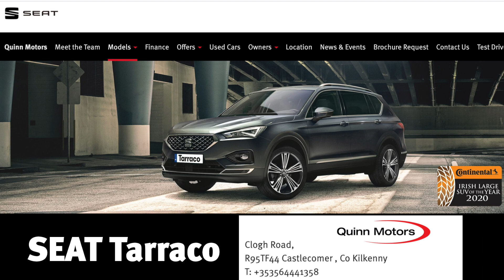Q&A with Kilkenny's Conor Fogarty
Q&A with Kilkenny GAA star Conor Fogarty.
Testing out the all new Seat Terraco thanks to Quinn Motors, Kilkenny.